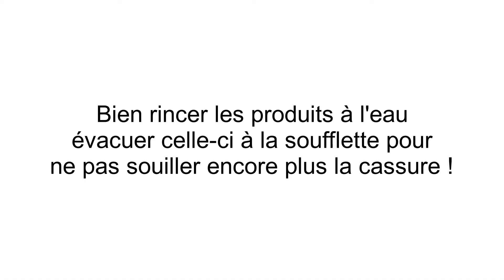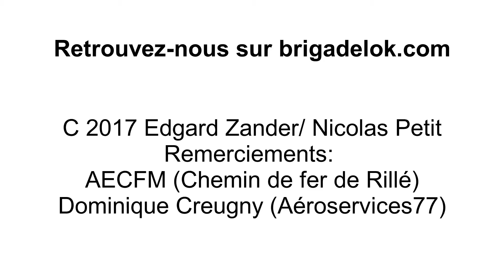Ressuage - Penetrant testing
Mise en oeuvre de la technique du ressuage pour détecter des cassures dans le métal. Cette vidéo illustre l'article
Brigadelok.com est un blog qui décrit la restauration d'une locomotive de campagne allemande de 1918.
N'hésitez pas à commenter, cliquer J'aime, à vous inscrire et à partager nos vidéos.

Using the penetrant testing technique to find breakage in metal.
Brigadelok.com is a blog describing the restoration of a german WW1 loco dated 1918. This video belongs to the article